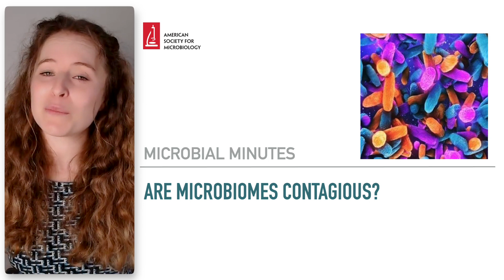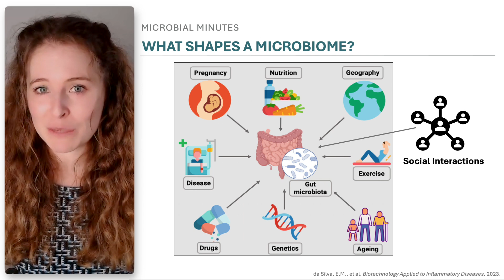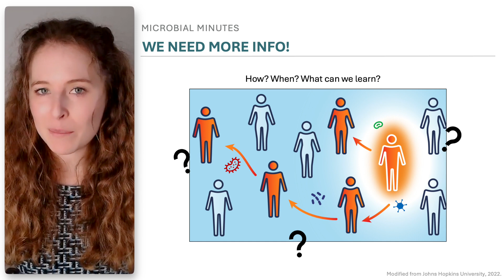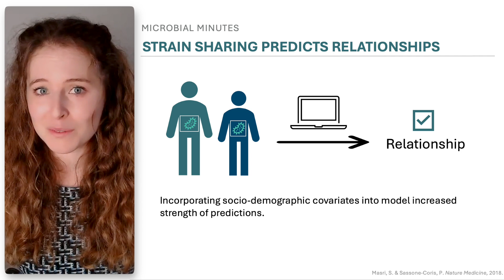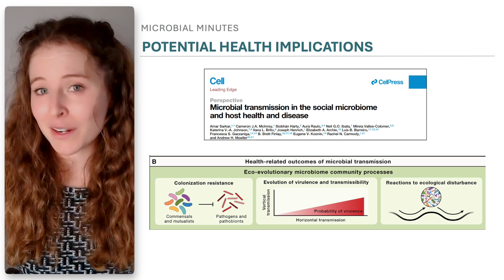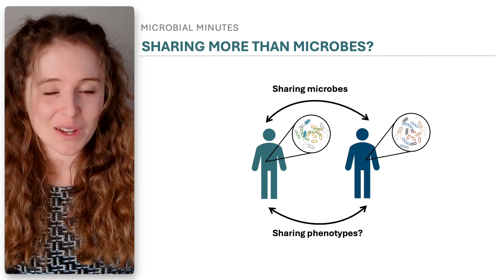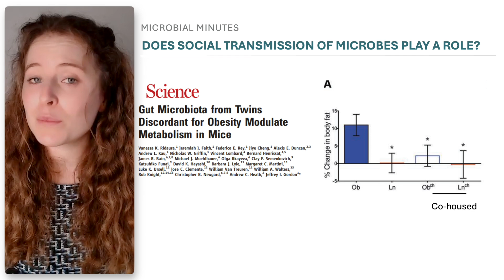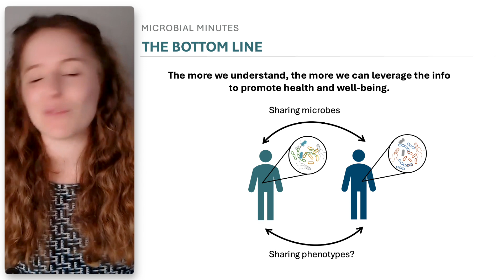Are Microbiomes Contagious? - Microbial Minutes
Can you “catch” someone’s microbiome?

While we are familiar with how microbes spread in the context of infectious disease, all sorts of microbes, including non-pathogenic organisms found in people’s microbiomes, can also spread through direct or indirect contact.

Yet, this facet of microbial transmission has received less attention.

Getting those insights is valuable, though, as they could have a considerable impact on individual and collective health.

Indeed, socially transmissible microbes could influence how well someone’s microbiome resists the colonization or growth of pathogens, or recovers from disturbances like antibiotic treatment.

It’s also possible that social microbial transmission plays a role in the development or treatment of conditions like inflammatory bowel disease, cancer and obesity. That is, there may be a transmissible component to these otherwise non-communicable conditions.

Though more research is needed, emerging research suggests that how your microbiome looks and functions has something to do with who you know.

Resources:
Bhegini, F., et al., Gut microbiome strain-sharing within isolated village social networks. Nature, Nov. 20, 2024.
Sarkar A., et al., Microbial transmission in the social microbiome and host health and disease. Cell, Jan. 4, 2024.
Johnson K.V.-A., et al. Sociability in a non-captive macaque population is associated with beneficial gut bacteria. Frontiers in Microbiology. Nov. 10, 2022.
Barron, M. Fecal Transplants: Past, Present and Future. American Society for Microbiology, Feb. 9, 2024.
Van Hul M., and Cani P.D. The gut microbiota in obesity and weight management: microbes as friends or foes? Nature Reviews Endocrinology, Jan. 17, 2023.
Christakis, N.A., The Spread of Obesity in a Large Social Network over 32 Years. The New England Journal of Medicine. July 26, 2007.
Smith N.R., et al. Social influences on obesity: current knowledge, emerging methods, and directions for future research and practice. Current Nutrition Reports, Jan. 20, 2020.
Ridaura, V.K., et al. Microbiota from Twins Discordant for Obesity Modulate Metabolism in Mice. Science. Sept. 6, 2013.
Cho S., et al. Increased number of children in households may protect against inflammatory bowel disease. Pediatrics Research, June 14, 2022.
Sivan A., et al. Commensal Bifidobacterium promotes antitumor immunity and facilitates anit-PD-L1 efficacy. Science, Nov. 5, 2015.